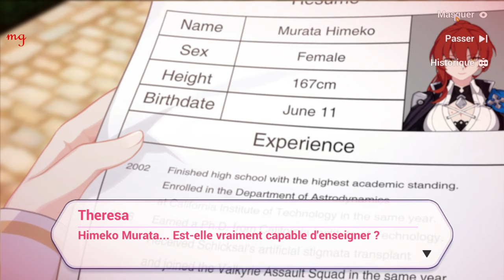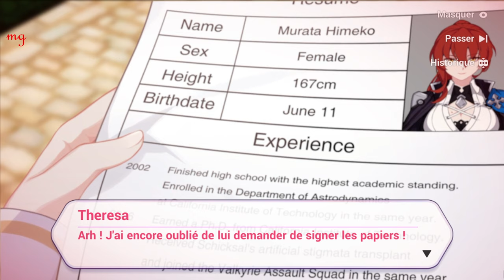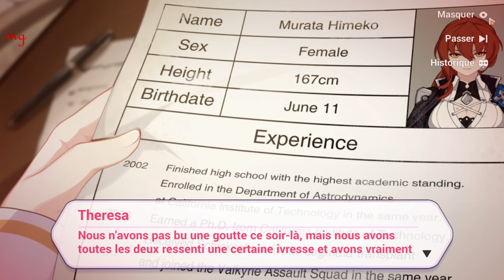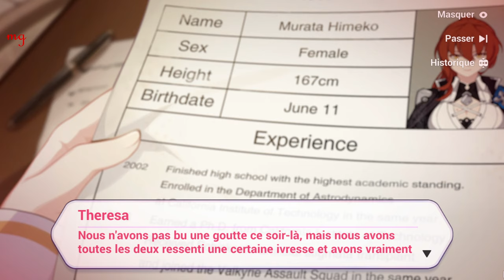꒰Himeko Brithday꒱˖ Honkai Impact 3rd #2021 🍰.*･｡.*･｡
« Je peux encore te sentir le matin à St. Freya. »

🍰 Lorsque les capitaines de niveau 15 ou plus se connectent entre 10h00, le 11 juin et 04h00, le 18 juin (heure du serveur), ils peuvent découvrir l'histoire spéciale d'Himeko. Complétez-le pour recevoir le manuel de l'enseignant x1, 120 cristaux et 1000 astérites.

🍰 Joyeux anniversaire ma belle ! (´ ▽ `ʃ ♡ ƪ) ♥️ 11.06.21⸝